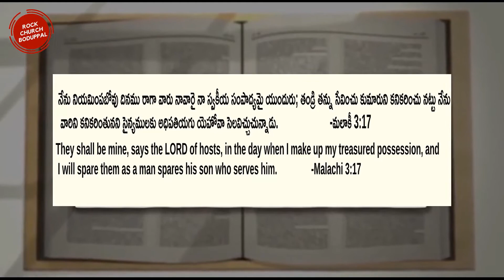FORGETFULNESS OF GOD|EXTOL THE LORD|DAILY WORD OF GOD||TELUGU BIBLE VERSES|SHORT MESSAGE|01-09-2020